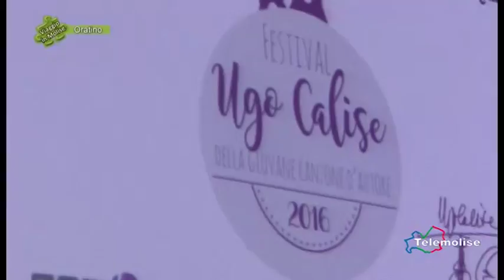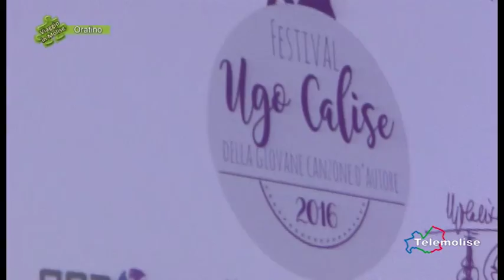Festival canzone d'autore Ugo Calise 02 - Oratino - Viaggio in Molise - Puntata 4114 - Telemolise